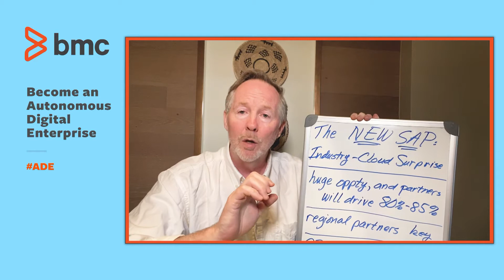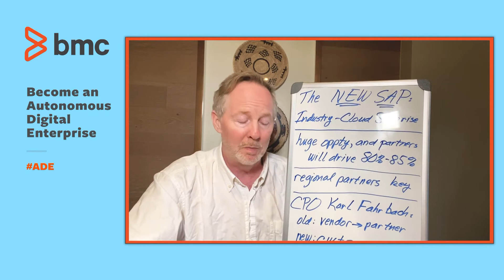Cloud Wars Minute: SAP Delivers an Industry Cloud Surprise for its Partners (April 6, 2022)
SAP has taken on an entirely new profile to position itself in this boom market over the last two years under CEO Christian Klein. It is already one of the big players in the industry cloud market. The company sees a huge opportunity in the industry cloud market that is much bigger and has more opportunities than SAP could ever address.

Even at the age of 50, SAP is able, willing, and eager to introduce new things for partners and the industry cloud.

✅ Want more customer-centric analysis about business technology, the digital economy, and where the world’s headed? Bookmark the CloudWars channel